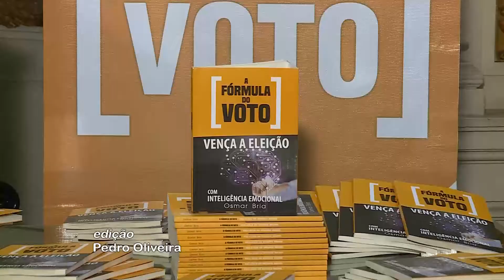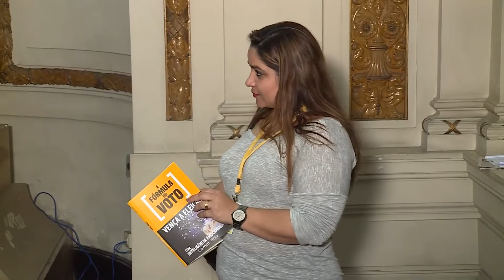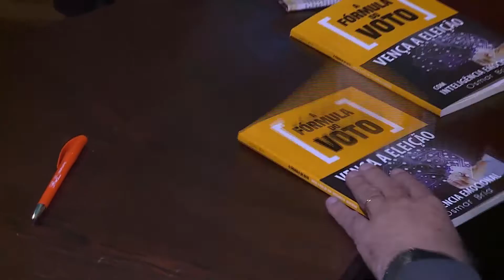Lançamento livro Fórmula do Voto